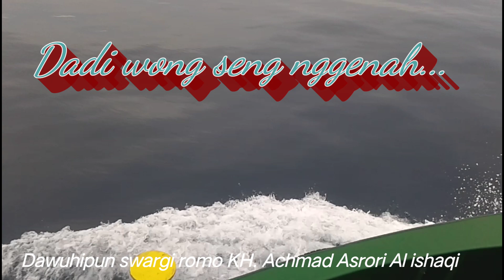RENUNGAN PELAUT // dadi wong seng nggenah//